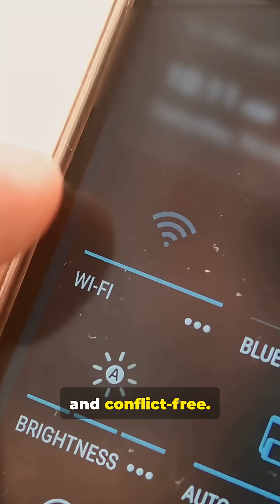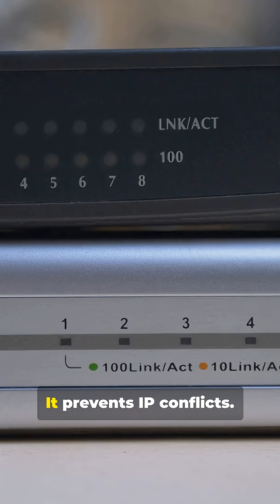🎥 How Does Your Device Get an IP in Seconds? Here’s the Answer! 🌐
Ever connected to Wi-Fi and boom—you’re online instantly?
That magic is called DHCP (Dynamic Host Configuration Protocol) ⚡

🔁 In this video, you’ll discover:
✅ How DHCP works behind the scenes
✅ The famous DORA process (Discover, Offer, Request, Acknowledge)
✅ Why DHCP prevents IP conflicts
✅ Where DHCP is used—from home Wi-Fi to cloud networks

🧠 Whether you’re starting in networking, working in IT, or learning cybersecurity, this is a concept you must understand.

📌 Watch the video and see how networks configure themselves automatically!